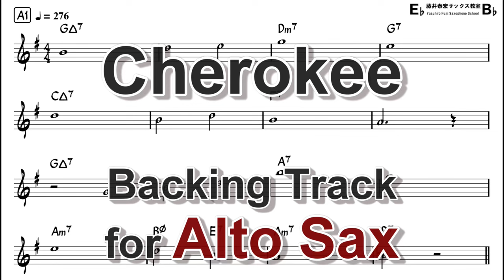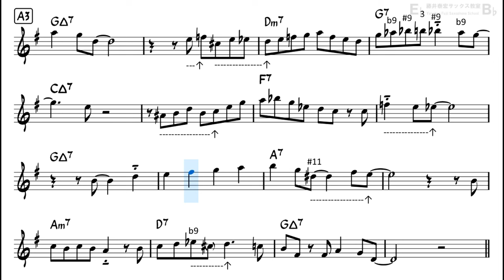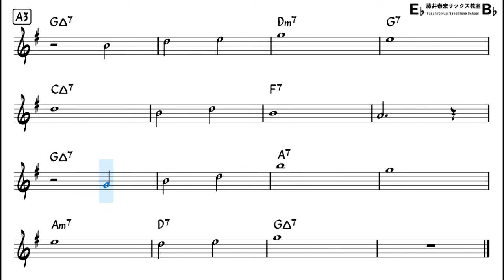Cherokee - Backing Track with Sheet Music for Alto Sax